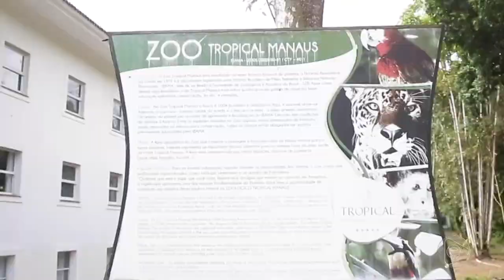Jornal Em Tempo (15.08.2019) 2º Bloco